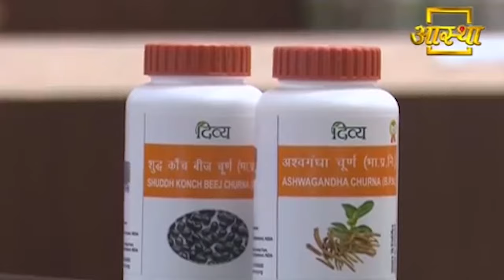Ayurvedic remedies for Physical Weakness | Patanjali Ashwgandha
Feeling tired, exhausted, or experiencing a loss of strength is common problem nowadays. Made from ayurvedic herbs Patanjali Shatavar Churna is beneficial in women's general debility, weakness and loss of immunity. It also provides strength to fight many types of physical problems and diseases and relieve weakness. Ashwagandha Churna helps you get relief from stress, anxiety and depression. It has antioxidant properties which helps in quick recovery from ailments and regain strength.

आयुर्वेदिक जड़ी-बूटियों के मिश्रण से बना पतंजलि शतावर चूर्ण महिलाओं के लिए रामबाण औषधि है जो कई प्रकार की शारीरिक समस्याओं और बीमारियों से लड़ने की शक्ति प्रदान करता है और कमजोरी से छुटकारा दिलाता है। यह स्त्रियों के शारीरिक दुर्बलता व मासिक धर्म आदि समस्याओं में भी लाभप्रद है। अश्वगंधा चूर्ण आपको तनाव से राहत दिलाने में मदद करता है और आपके स्वास्थ्य और आपकी प्रतिरोधक क्षमता को बढ़ाता है।